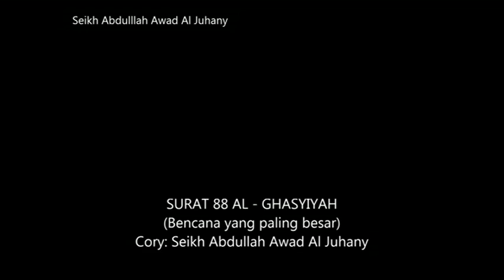Bacaan Qur'an Surat 88: AL-GHASYIYAH (Bencana yang paling besar)--- Cianjur Lebih Agamis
Surat ini memperkatakan tentang hari kiamat. Diterangkan pula bahwa manusia di hari itu terbagi dalam golongan besar, segolongan masuk syurga dan segolongan lain masuk neraka